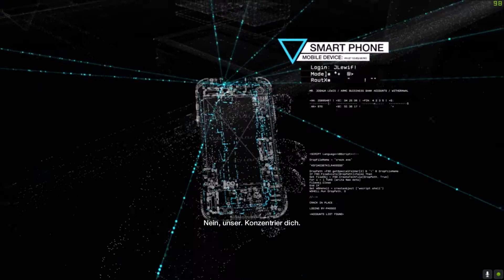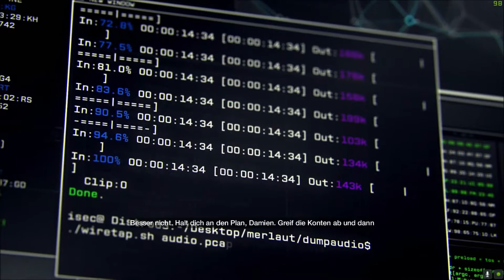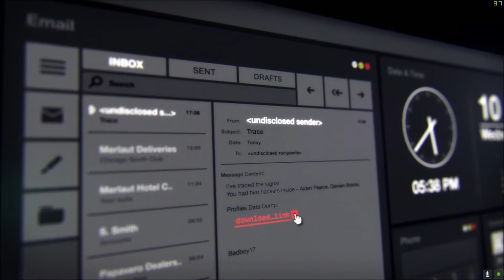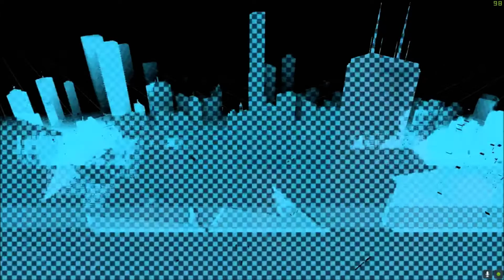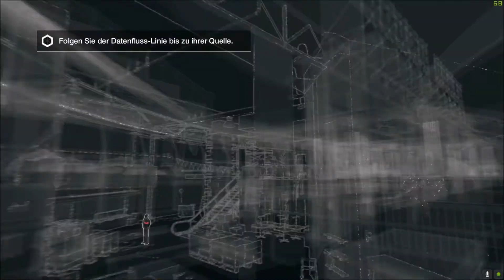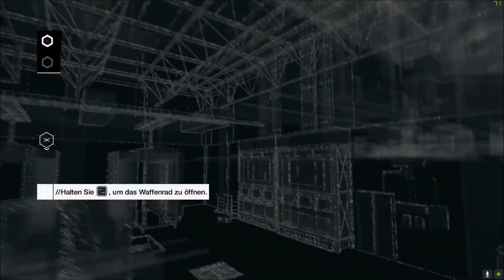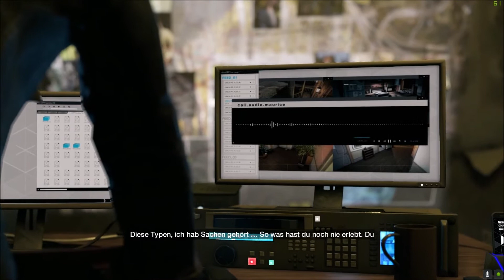Let's Play Watch_Dogs - #001 [DEUTSCH] [HD]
Ich hoffe euch hat das Video gefallen, wenn ja dann zeig es mir doch mit einem Däumchen nach oben
Günstig Spiele kaufen: